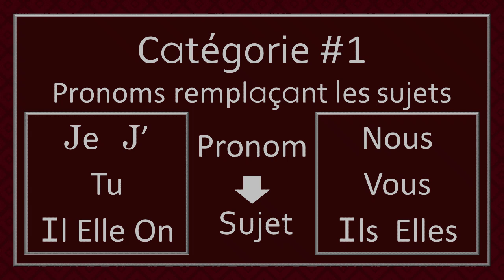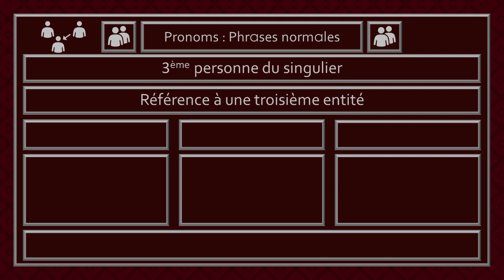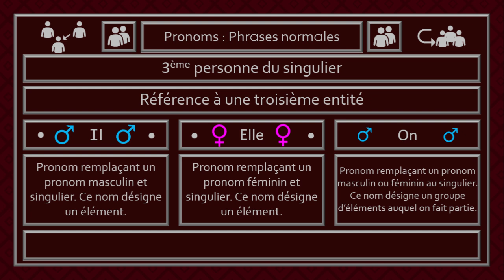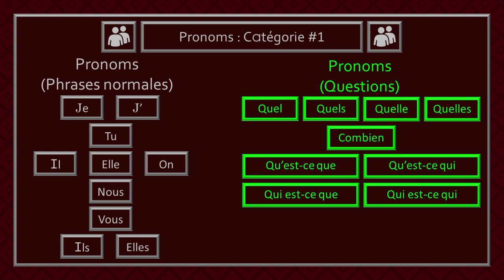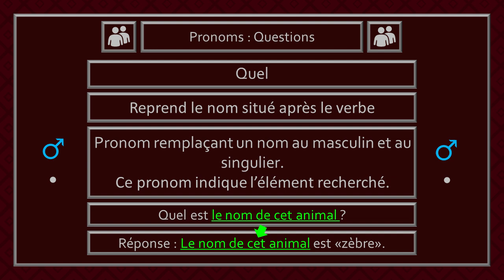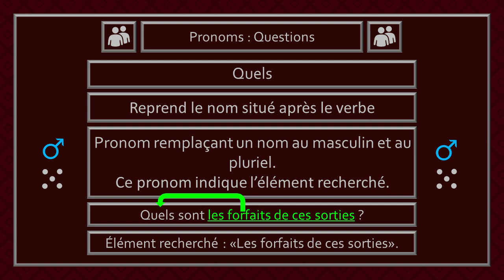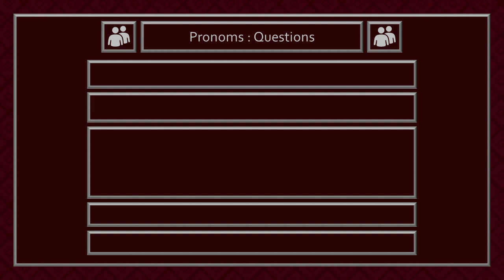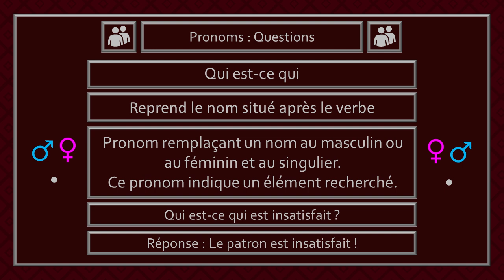Pronoms de la catégorie #1 : Pronoms remplaçant les sujets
Bienvenue dans la capsule sur les pronoms remplaçant les sujets. Dans cette capsule, les différents pronoms associés à cette catégorie seront vus.

Chapitres
0:00 Introduction
0:12 Emplacement
0:26 Pronoms (Phrases)
0:30 Je / J'
1:10 Tu
1:33 Il / Elle / On
2:18 Nous
2:39 Vous
3:00 Ils / Elles
3:31 Pronoms (Questions)
3:35 Quel
4:06 Quelle
4:38 Quels
5:11 Quelles
5:44 Combien
6:10 Qu'est-ce que
6:44 Qu'est-ce qui
7:19 Qui est-ce que
7:56 Qui est-ce qui
8:51 Mot de la fin